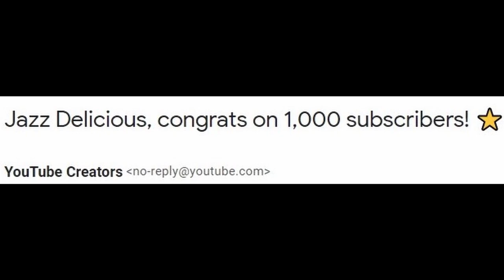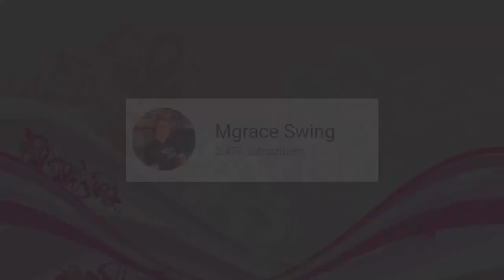Happy 1K Subscribers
Thank you to those who helped me reach this achievement.